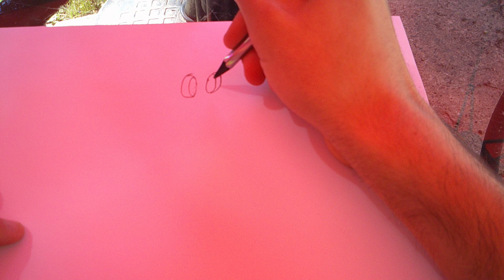summer designs how to draw chuckket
TO ALL CREATORS TONIGHT WERE GONNA DRAW WHAT YOU WANT TO DRAW UP